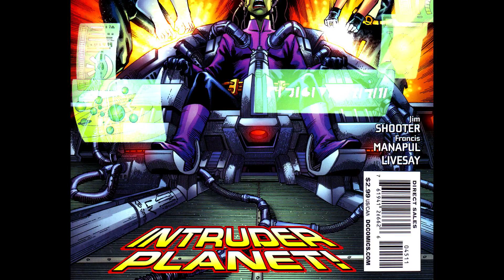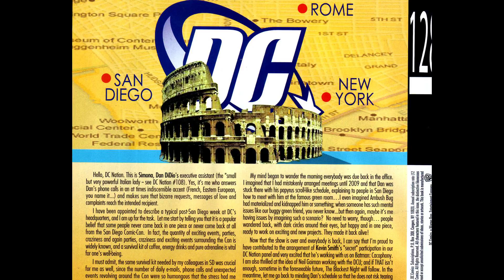Legion of Super~Heroes 045 2008 [comic book]